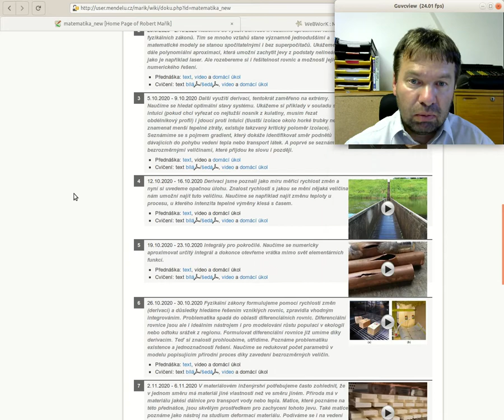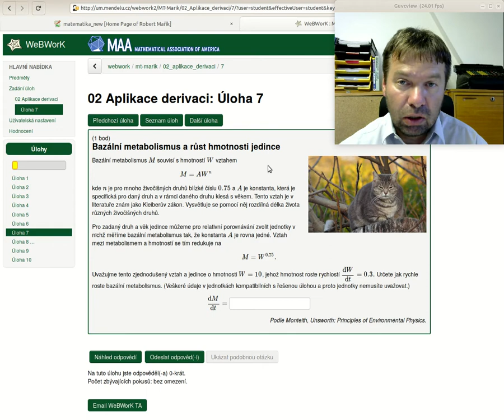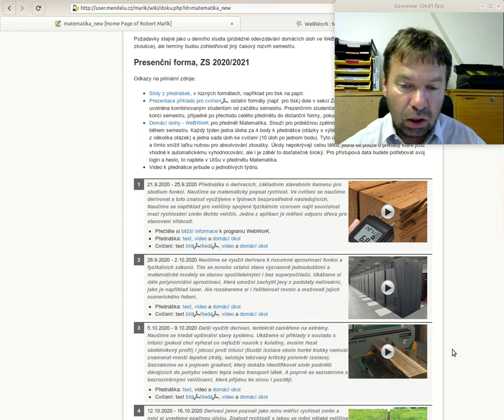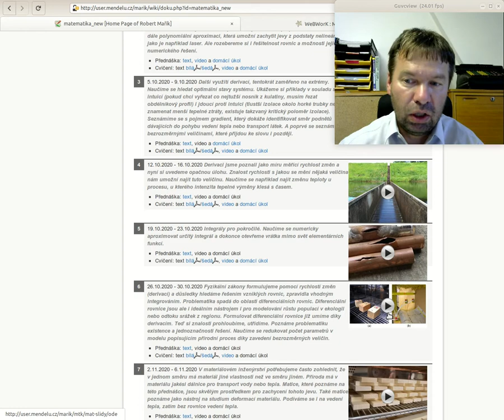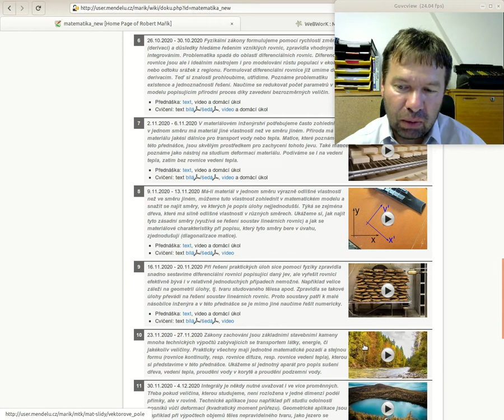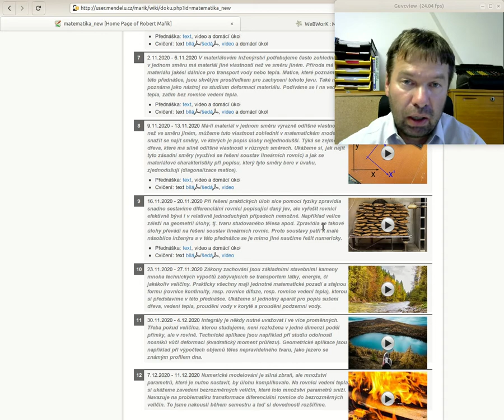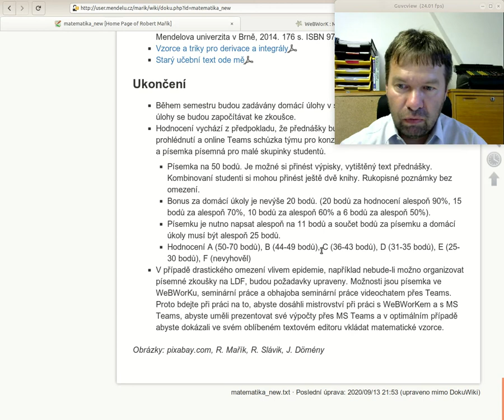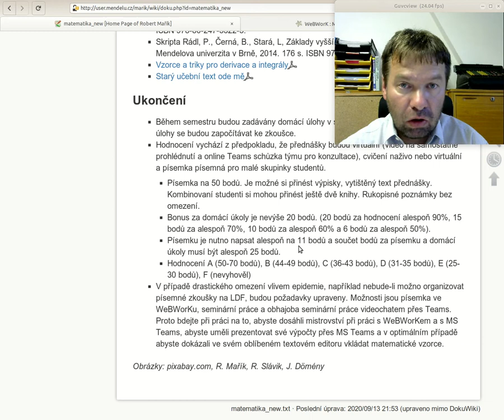Matematika MT + MTK Start semestru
Úvodní povídání k předmětu Matematika.